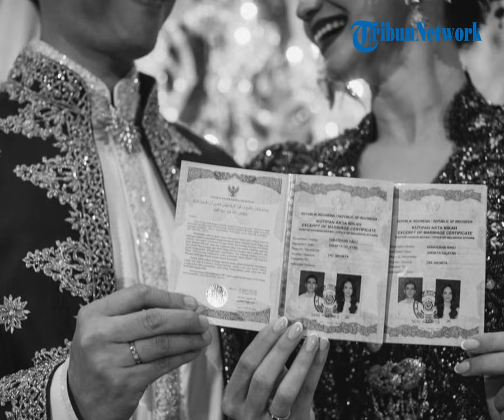Enzy Storia Bagikan Moment Pernikahan di Instagram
POS-KUPANG.COM -  Aktris dan host, Enzy Storia secara mengejutkan sahabat dan netizen dengan foto unggahan terbaru di halaman Instagramnya, Sabtu, 20 Mei 2023. Ia menikah dengan kekasih hatinya yang selama ini bekerja di Amerika Serikat, Maulana Kasetra pada Sabtu, 20 Mei 2023. Gadis berdarah Aceh - Polandia ini menikah dengan mengenakan baju adat Aceh berwarna merah keemasan.

Tak Banyak Bicara, Enzy Storia Tahu-tahu Kabarkan Menikah
Bintang film Hello Ghost ini mengunggah foto-foto pernikahannya dengan pria yang akrab disapa Molen itu. Ia hanya menuliskan keterangan, "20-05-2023," ditutup dengan emotikon hati, yang menunjukkan hari pernikahan mereka. (POS-KUPANG.COM / tempo.co)